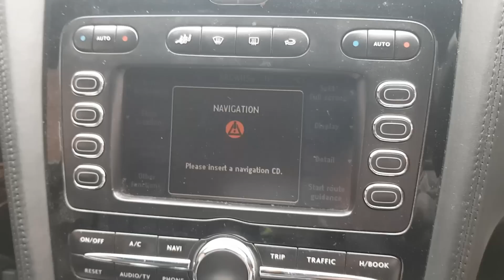I BOUGHT A BARGAIN BENTLEY CONTINENTAL GT AS A DAILY RUNAROUND. And I don't like it!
Bentley Continental GTs are highly regarded and very expensive, but there are cheap affordable ones around now. They're luxurious and fast and German parts should mean they're reliable. The perfect package? Far from it!

We really appreciate all of you who watch our daft videos.